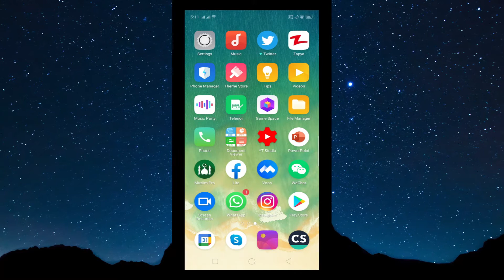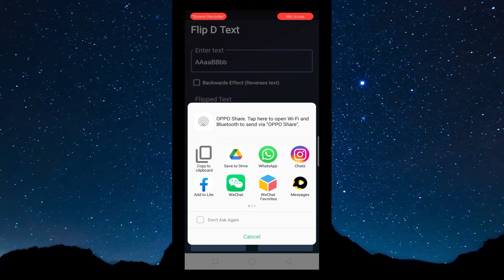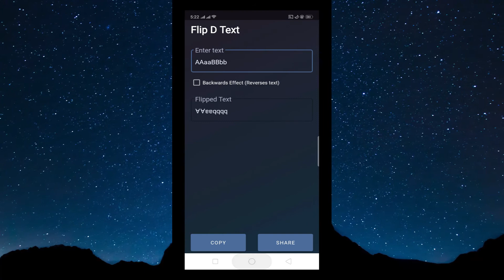How to Flip Your Social Media Text |Flip Your Text Message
text message ko kaise flip kary